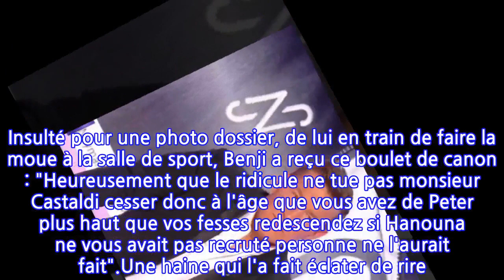Benjamin Castaldi finalement en paix : ce pari qu'il a remporté haut la main !